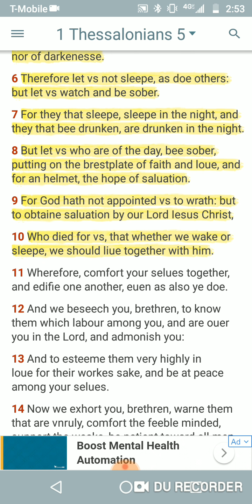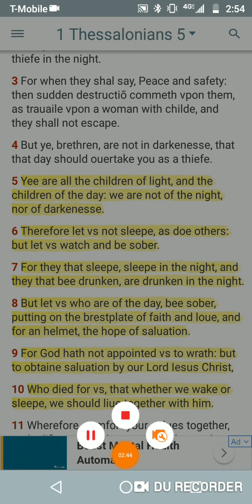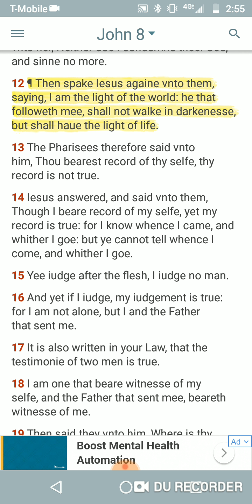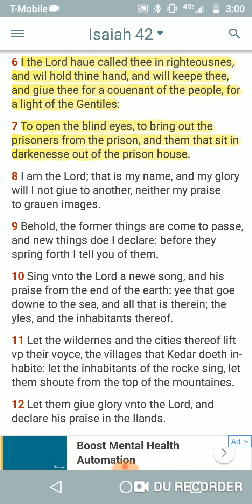Children of light Pt 2